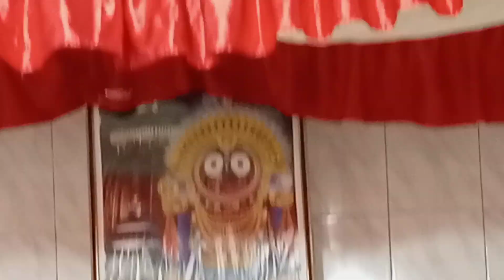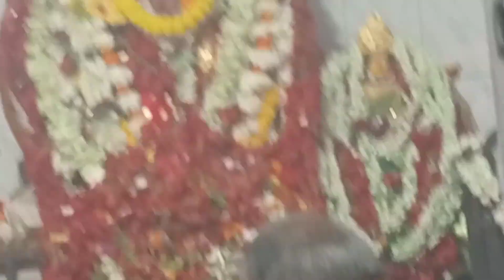।।মা শীতলা বাৎসরিক পূজার কিছু সুন্দর মুহূর্ত শেয়ার করলাম।। আশা করছি ভালো লাগবে।।